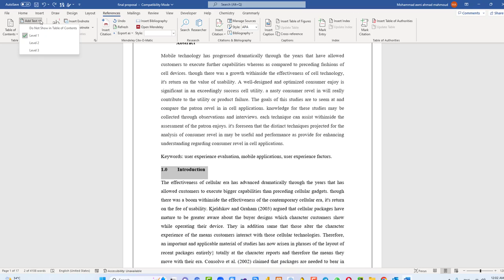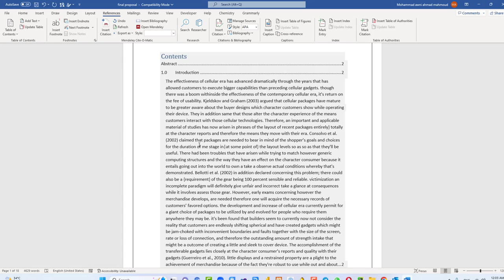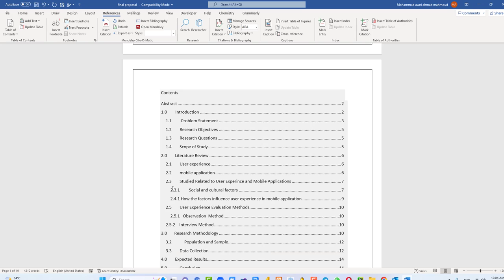table of contents in office 365, فهرس وجدول المحتويات